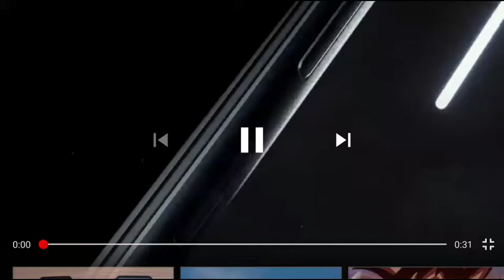Mi Redmi not 5 plus launched india, Price features, camera